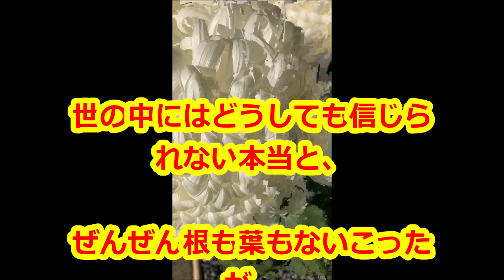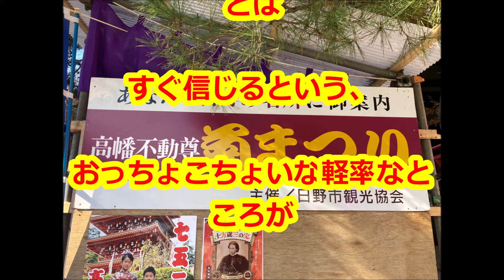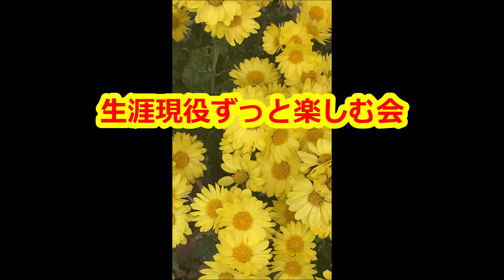「本当には二種類ある」中村天風先生の教え生涯現役ずっと楽しむ会